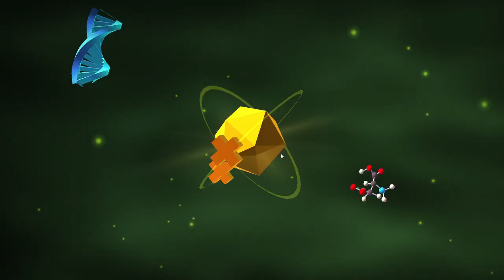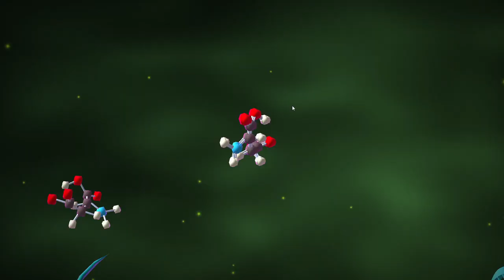ЭВОЛЮЦИЯ ЧЕЛОВЕЧЕСТВА ► Cell to Singularity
Cell to Singularity: Evolution never ends. Кликер про эволюцию. От первичного бульона до медузы.